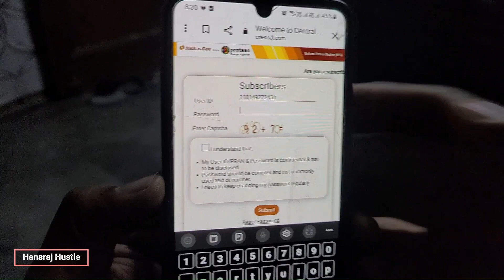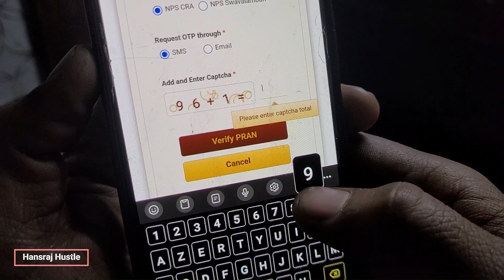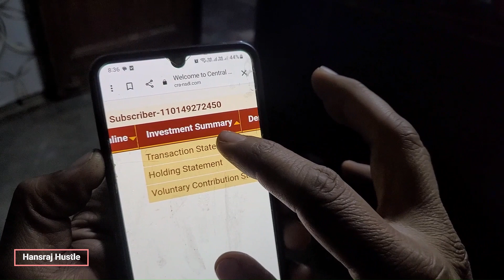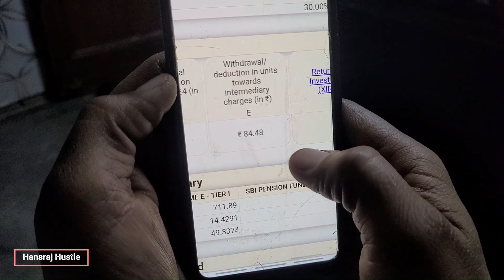मोबाइल से NPS Account में पैसे जमा कैसे करें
nps account me payment kaise kare
nps account me paise jama kaise kare
nps account tier 1 payment kaise kare
nps account tier 2 payment kaise kare
nps account payment kaise kare mobile se